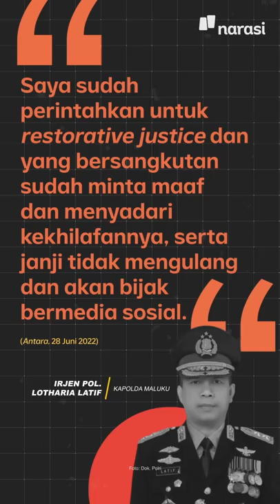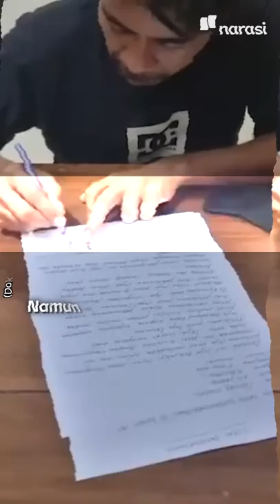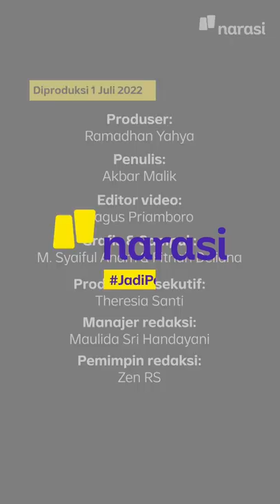Thomas Madilis Bebas Pakai Restorative Justice: Habis Kritik TNI-Polri | Narasi Daily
Thomas Madilis akhirnya dibebaskan lewat restorative justice, Selasa (28/6/2022), setelah sempat ditahan dan jadi tersangka kasus ujaran kebencian.

Sebelumnya, Thomas ditangkap karena dinilai menghina TNI-Polri di Facebook terkait pemecahan rekor MURI di Provinsi Maluku. Ia sempat dikenakan pasal berlapis dengan ancaman hukuman maksimal 10 tahun penjara.

Namun, Thomas akhirnya dibebaskan dan meminta maaf di depan kepolisian. Tapi, isi permintaan maaf Thomas itu jadi sorotan karena ada bagian di mana ia diminta untuk tak mengkritik lagi.

Kok bisa, ya, polisi melarang warga untuk tidak mengkritik lagi?

(Narasi)